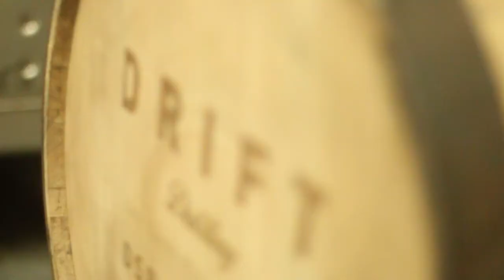Drift Distillery Feature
Drift Distillery is close to opening in San Clemente. The business is Orange County's second distillery since the Prohibition Era. We spoke with the owners about their endeavor recently.